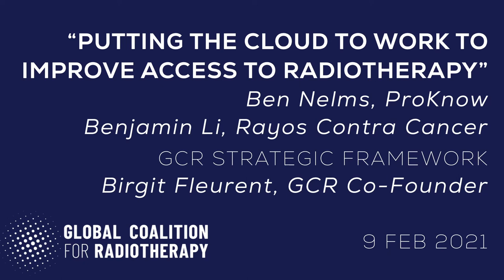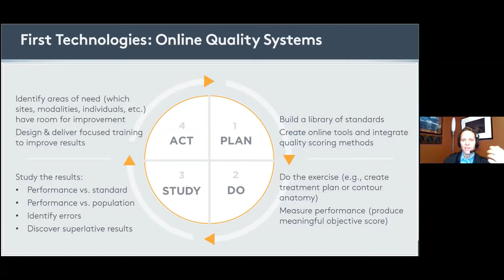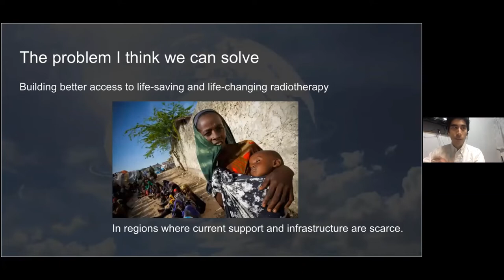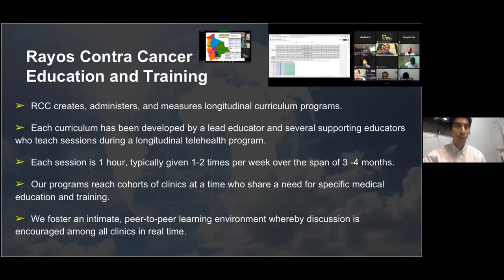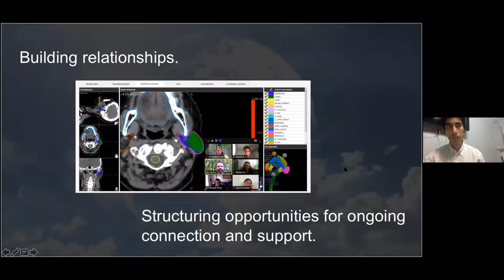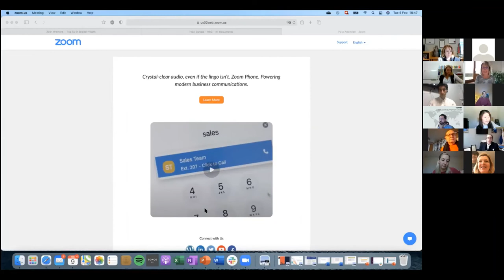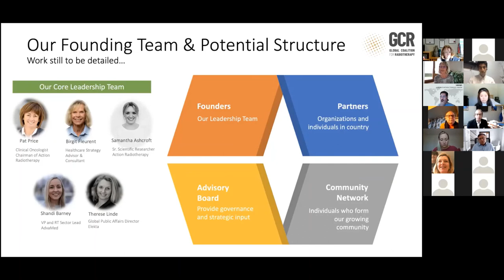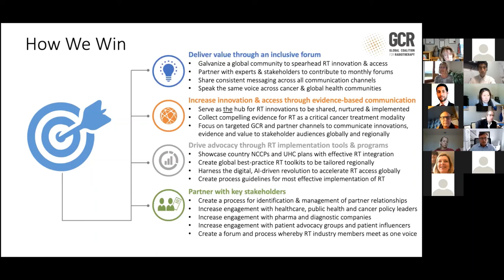Putting the cloud to work to improve access to Radiotherapy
Discussion led by Ben Nelms (ProKnow), Benjamin Li (Rayos Contra Caner) and Birgit Fleurent (GCR Co-Founder)

Hosted by Global Coalition for Radiotherapy on 9 Feb 2021.

To learn more about the Global Coalition for Radiotherapy and how to get involved, visit our